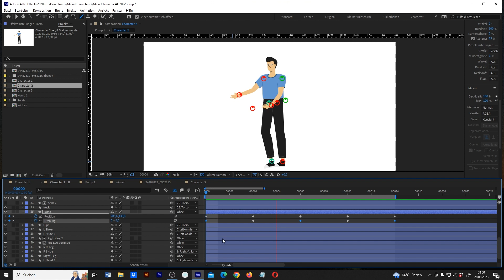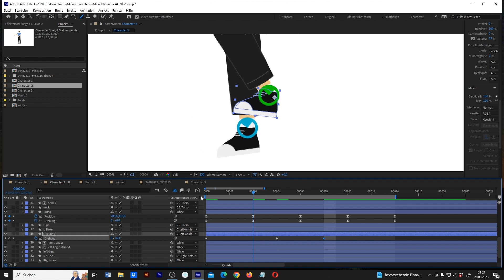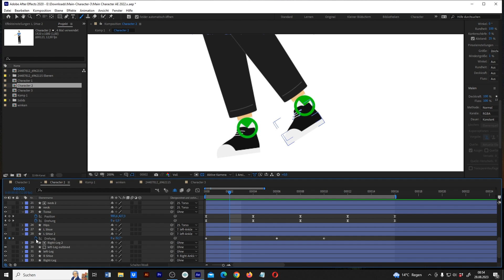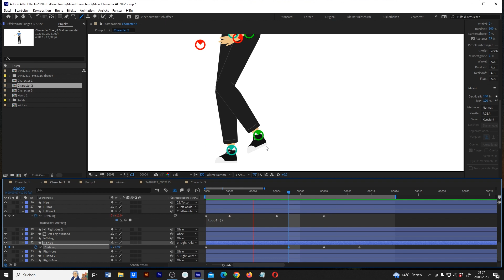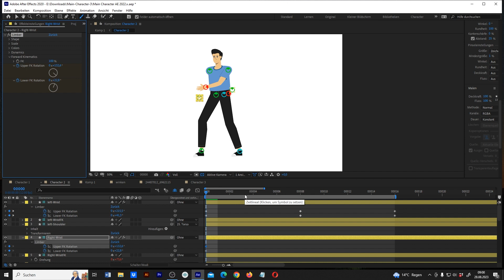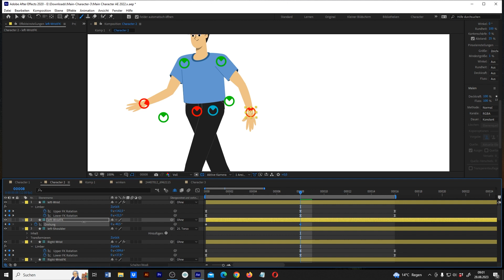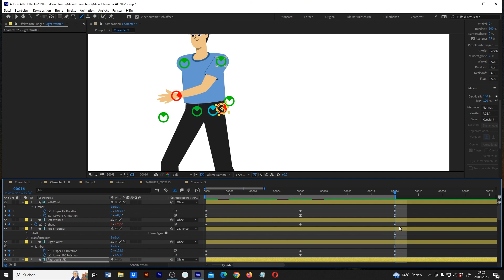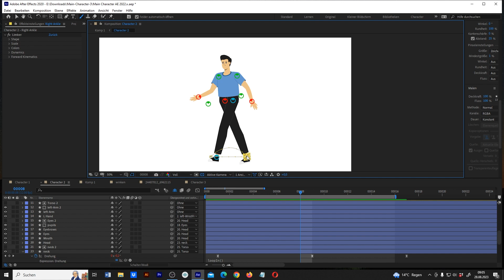After Effects: Laufen-Animation mit Limber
In diesem Video erfährst du wie du mit After Effects und Limber einen Walk Cycle animieren kannst.

⏲️𝗜𝗻𝗵𝗮𝗹𝘁

00:00 - Einleitung
00:40 - Körper animieren
02:12 - Fuß animieren
06:57 - Arme animieren
10:19 - Hals animieren
11:00 - Anpassungen

📚Was du in diesem After Effects Tutorial lernen wirst:

➡️ Wie du in After Effects eine Gehbewegung animieren kannst

🎥 𝗠𝗲𝗶𝗻 𝗘𝗾𝘂𝗶𝗽𝗺𝗲𝗻𝘁